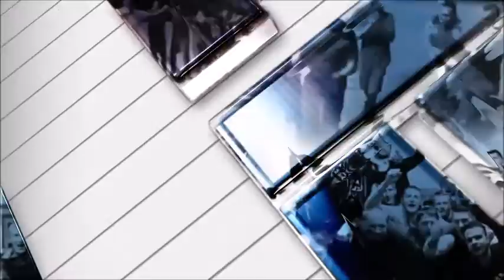EagleTALK - odcinek 1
Program EagleTALK poświęcony IKP Olimpii Poznań i Eagle Game Soccer Manager. Zachęcamy do oglądania odcinka nr 1.
Maciej Sadłowski w inauguracyjnym odcinku gościł:
- Robert Nadrau (prezes IKP Olimpia Poznań)
- Sebastian Walkowiak (dyrektor sportowy)
- Damian Nawrocik (nowy piłkarz Olimpii Poznań)
- Maciej Bukowian (dyrektor ds. rozwoju i innowacji)